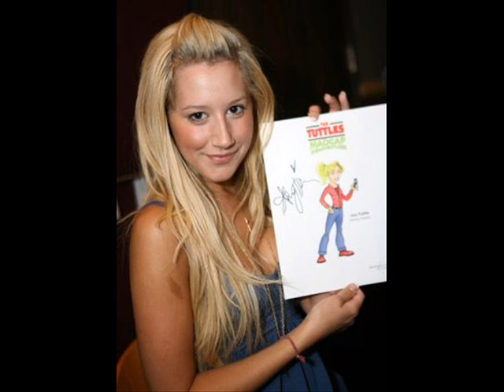-,♥ Ashley Recording Voice-Over for Starlight Foundation ♥,-